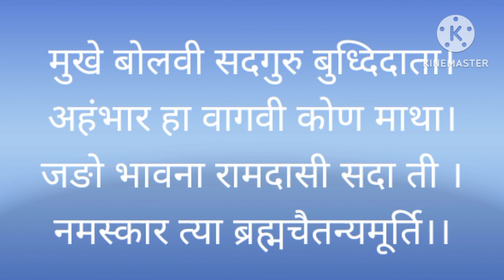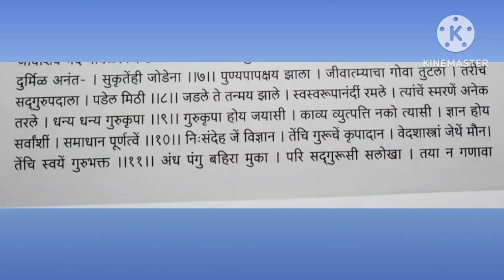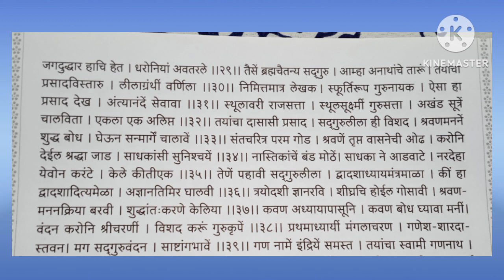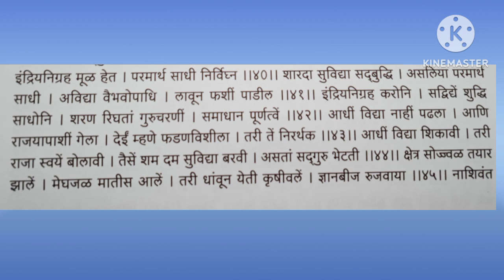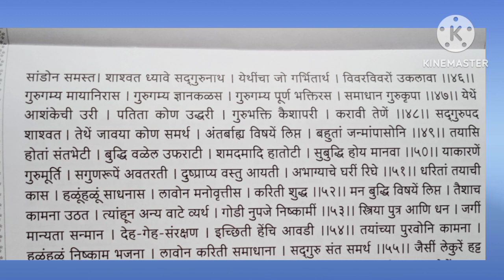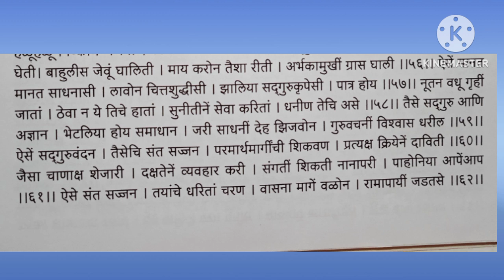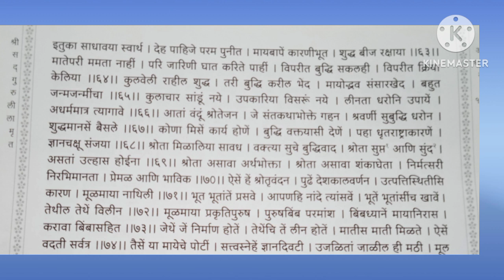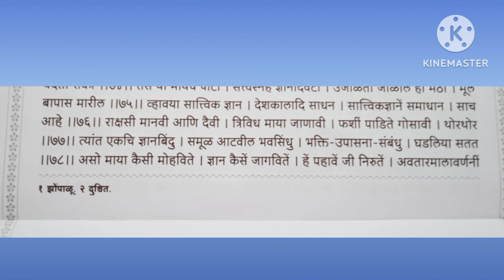अध्याय तेरावा समास पहिला ..श्रीसदगुरुलीलामृत